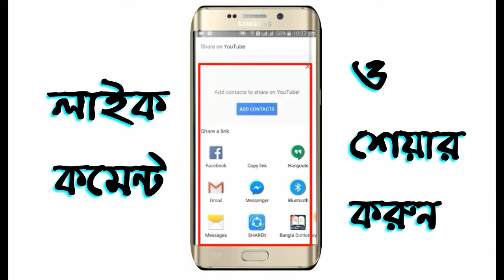জান্নাতী মহিলাদের সর্দার কেমনে হলেন ! সুন্দর আলোচনা । মুফতি নাছির বিন আছগর তৈয়্যবী। #01716884036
জান্নাতী মহিলাদের সর্দার কেমনে হলেন ! সুন্দর আলোচনা । মুফতি নাছির বিন আছগর তৈয়্যবী নওগাঁ । #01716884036